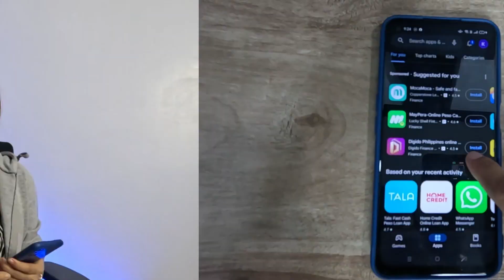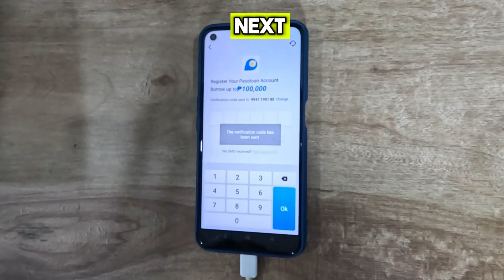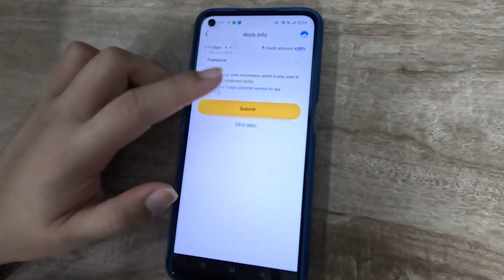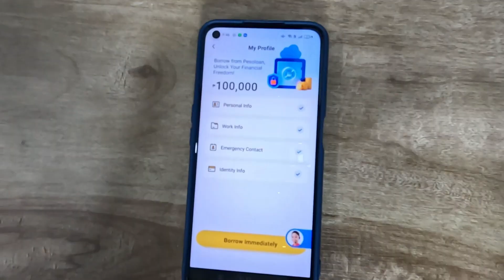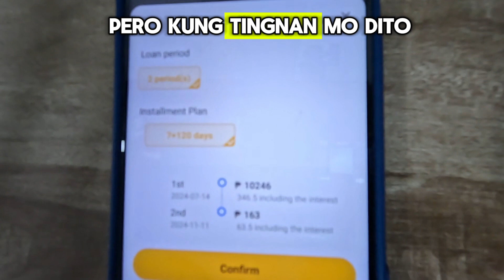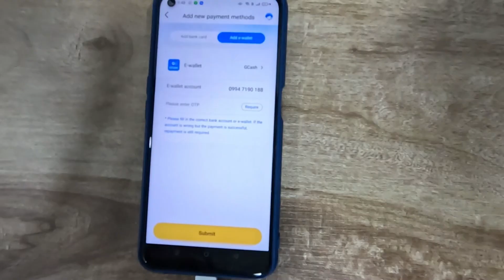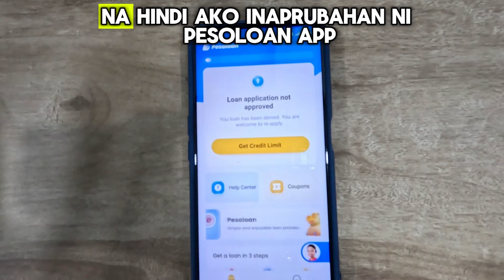Grabe 'To! Up to P100,000 na Loan App! Bago! Fast Approval Ba?! Gulat ako sa RESULT!